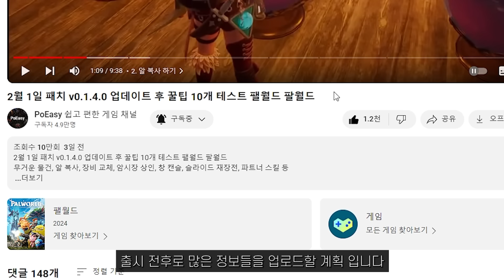출시 전 눈으로 직접 확인하는 PS5 30 프레임, 드래곤즈 도그마 2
30프레임으로 일반 몬스터와 보스전, 마을 이동 화면까지 직접 확인

00:00 PS5 30 프레임
00:51 1. 소규모 전투 장면 - 마검사
02:28 1. 소규모 전투 장면 - 매직 아처
03:12 2. 거대 몬스터 전투 장면 - 보스1
04:05 2. 거대 몬스터 전투 장면 - 보스2
04:51 2. 거대 몬스터 전투 장면 - 보스3
06:01 3. 마을 이동 장면